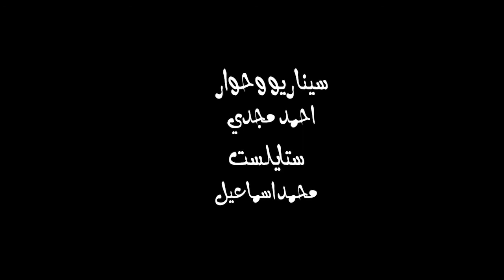على وضعك - خميس خمسه وراجع